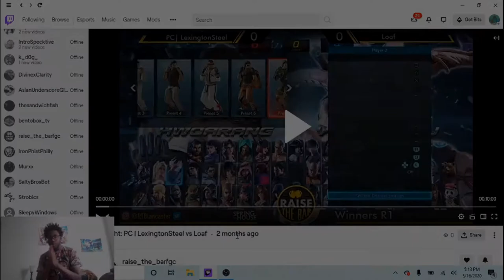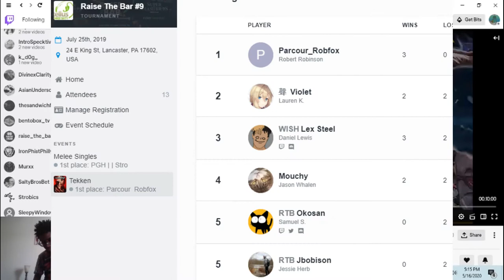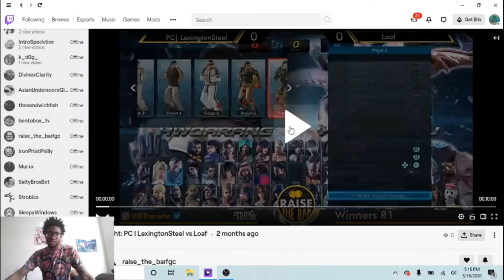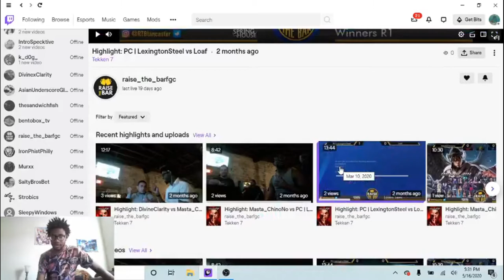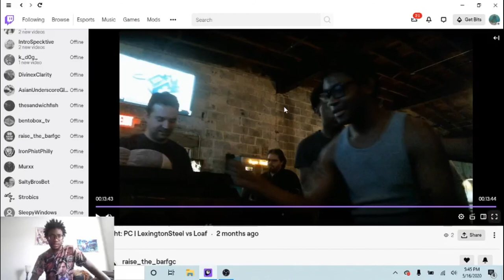Tourney Run #1: RTB #38 vs Loaf (Tekken 7) (Corrections below in description)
1. Loaf is not from philly, he's a residential lancaster player.

2. this tourney did not have the players from IronPhistPhilly, That tourney was RTB #35.

3. First win was 9-19-19 not 22nd